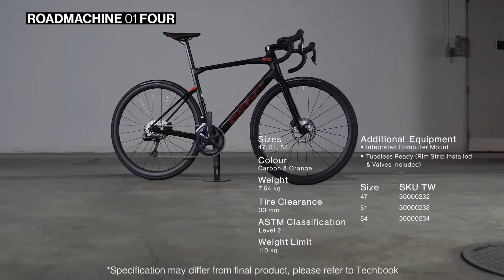BMC 2021 Roadmachine 01 FOUR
BMC エンデュランスバイク　Roadmachineシリーズのトップグレードモデルです。
Roadmachineは一般的なエンデュランスロードバイクではありません。再設計により速く、より軽く、2世代目Roadmachineはロングライドからレースまですべてを実現できる最新のバイクです。